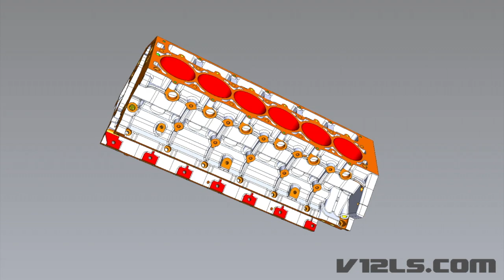V12LS engine block